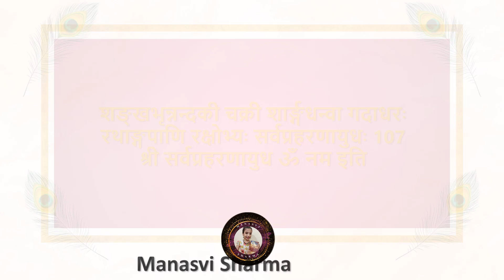विष्णु सहस्रनाम्, श्लोक क्रमांक 1️⃣0️⃣7️⃣, (स्वर - मनस्वी शर्मा)